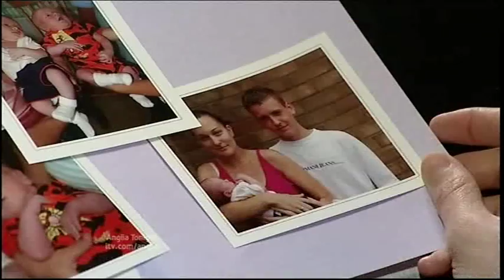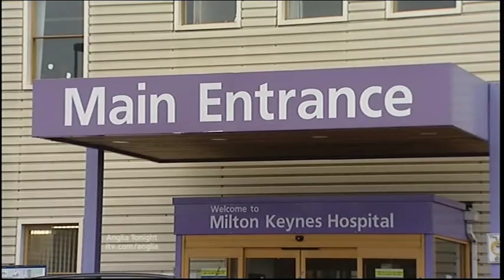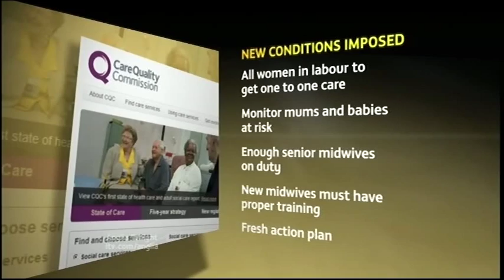Anglia News Milton Keynes Hospital maternity damming report & Bury St Edmunds Solider tributes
Milton Keynes Hospital maternity damming report.

Suffolk Bury St Edmunds Solider tributes Luke Southgate RAF regiment.